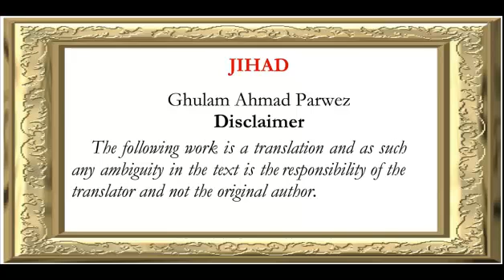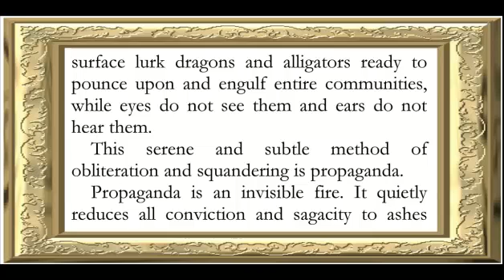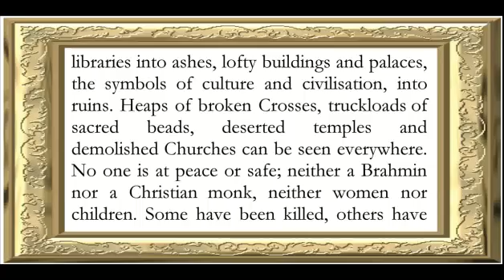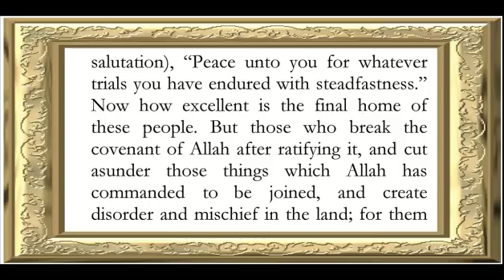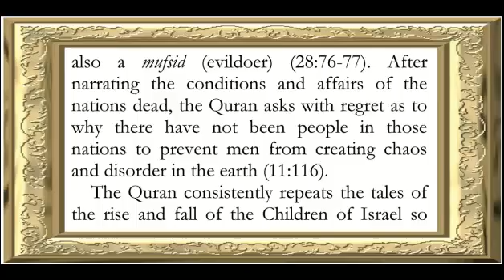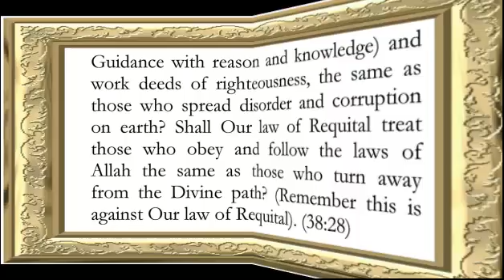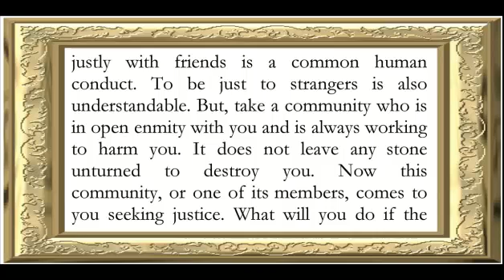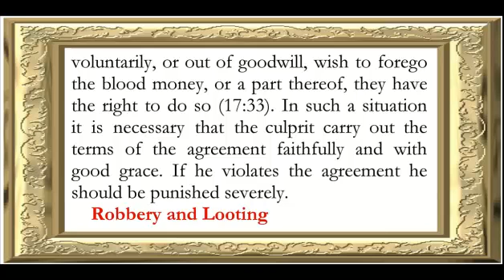Jihad is not Terrorism 1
Audio Book" Jihad is not Terrorism " Chapter 1 by Allama G.A Parwez